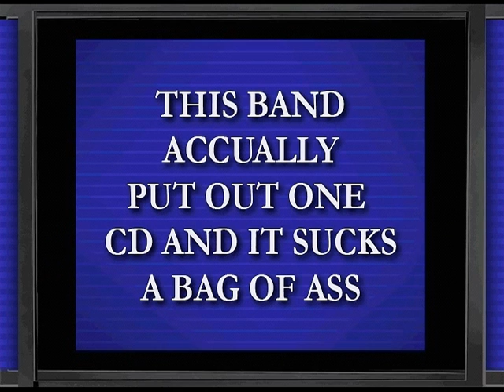Steve C's band: Foundry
An animation made from the audio from the Opie and Anthony show. Executive producer Steve C reveals the origins of his old rock band, Foundry!